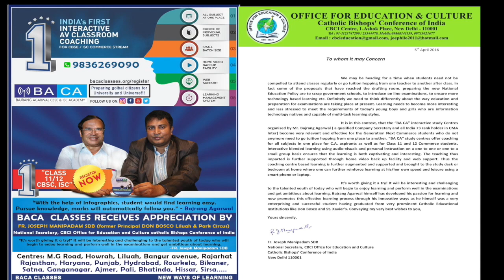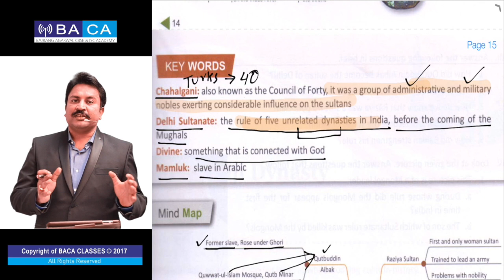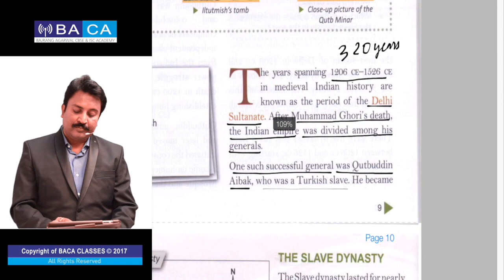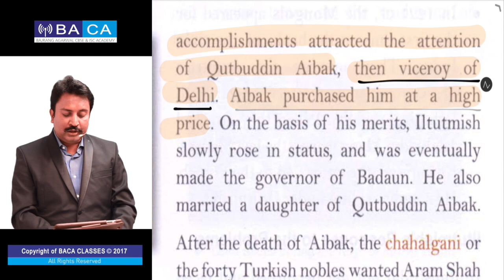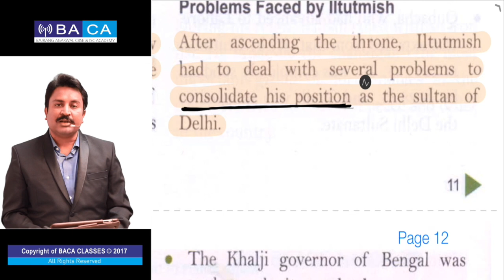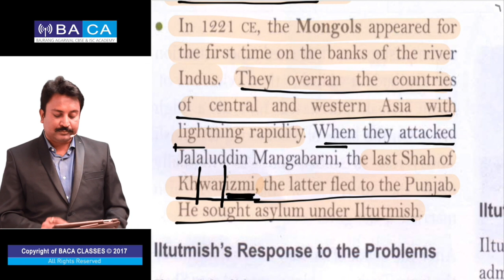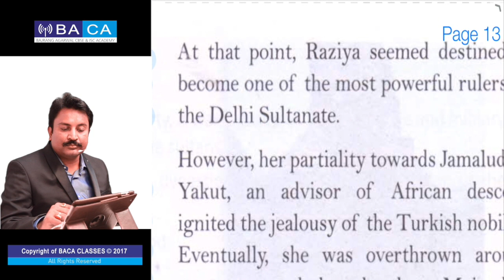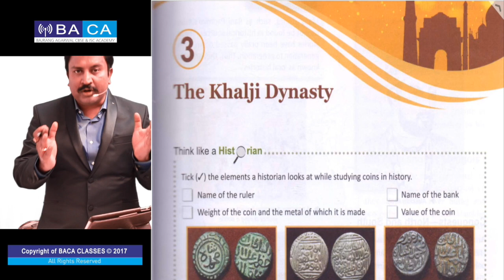History: The Delhi Sultanate | Class 7